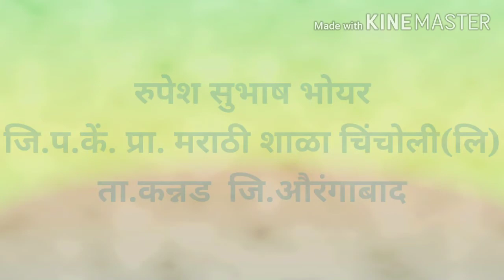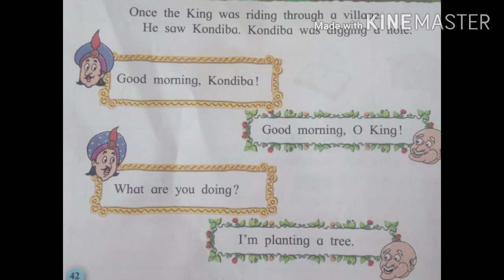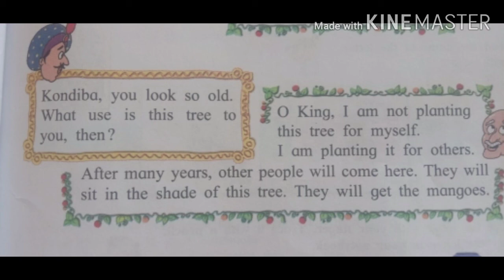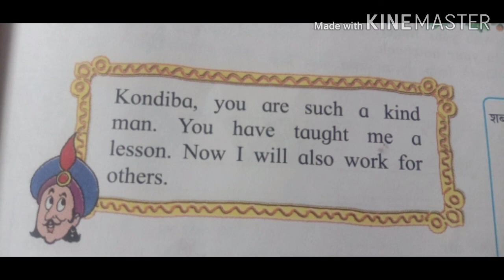Kind kondiba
Class 3rd  unit no -3